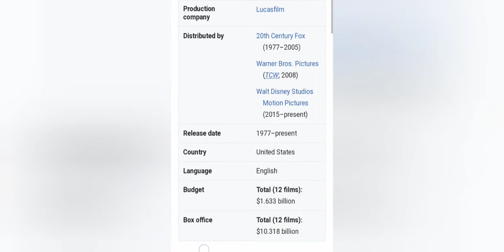Asteroid skit codes.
Asteroid